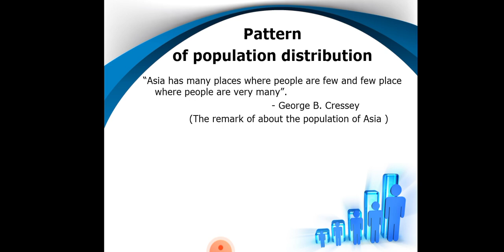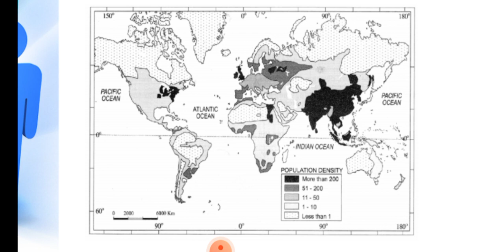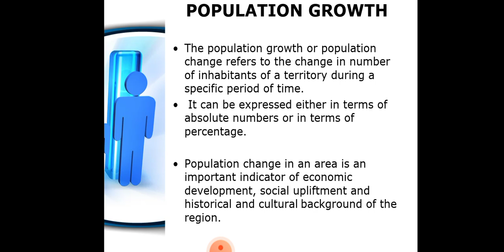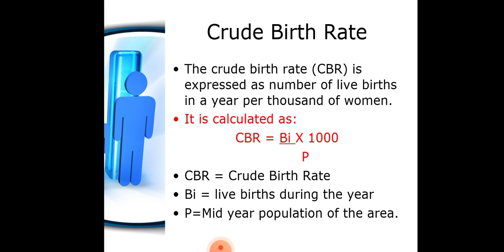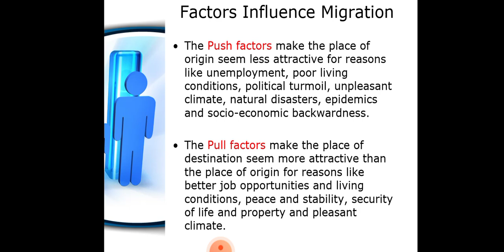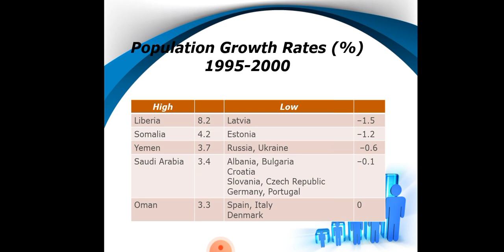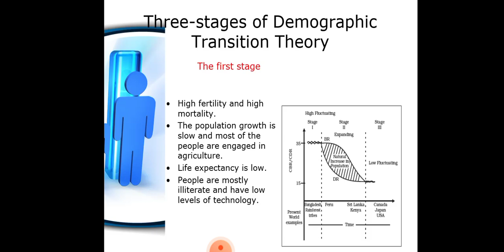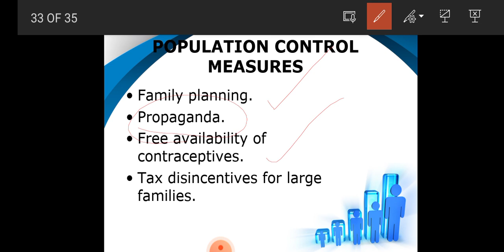Chapter 2 World Population : Distribution, Density & Growth